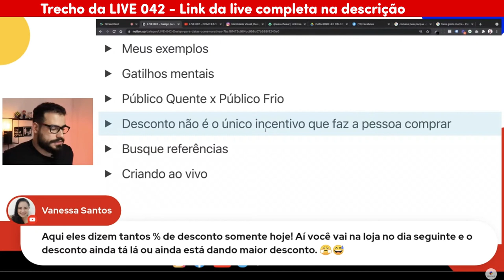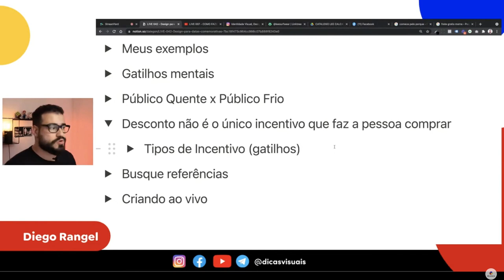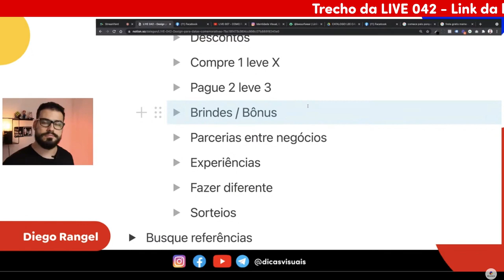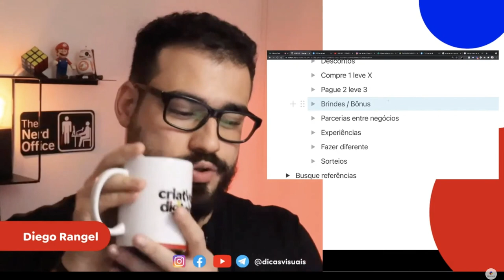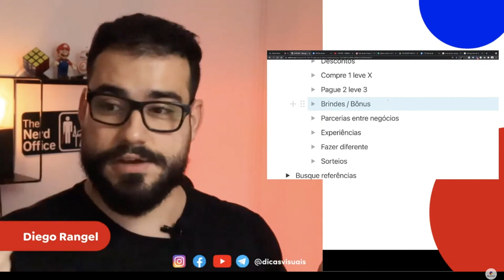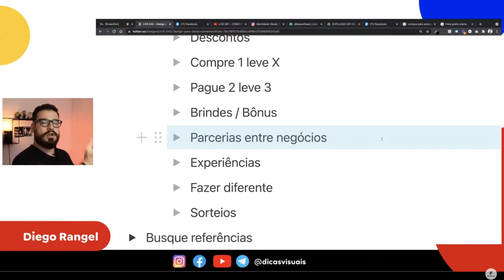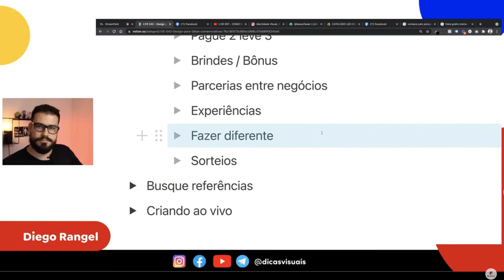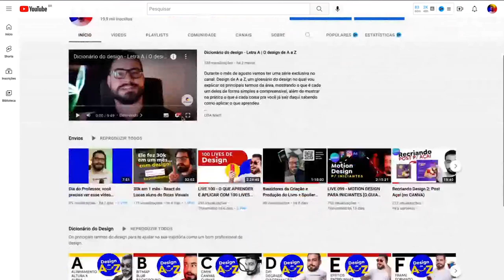DESCONTO NÃO É O ÚNICO INCENTIVO QUE FAZ A PESSOA COMPRAR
Nessa vídeo você vai entender que o desconto não é o único incentivo que faz a pessoa comprar de você!

Você precisa entender que sim, essa é uma estratégia de marketing chamada escassez, onde você aplica uma estratégia, seja ela desconto até dia 05, ou as 10 primeiras pessoas, essa estratégia ativa no comprador um sentindo de escassez, eu não posso perder essa oportunidade, porém ela deve ser usada apropriadamente e de forma totalmente estratégica.

Você pode usar outras estratégias para vender mais ao cliente, são elas:
- Compre 1 e leve 2;
- Pague 2 e leve 3;
- Brindes e bônus;
- Parcerias entre negócios;
- Experiências;
- Fazer diferente

Veja bem, não é apenas desconto que você deve ter no seu plano de vendas como designer, existe muitas estratégias que farão você um designer lucrativo.

CONFIRA TODOS OS LINKS CITADOS NO VÍDEO 👇
👉 ASSISTA ESSA LIVE 058 INTEIRA REFERENTE A ESSE CORTE